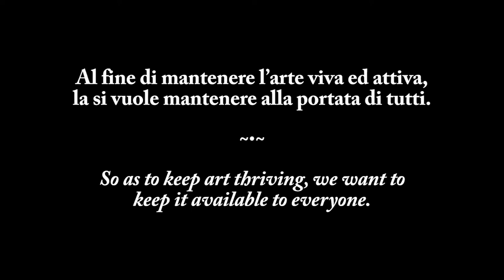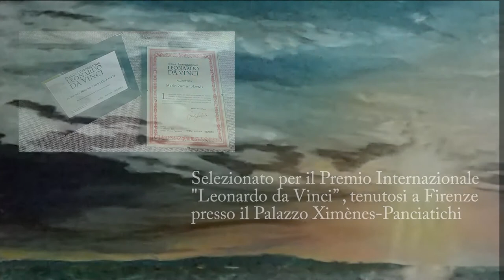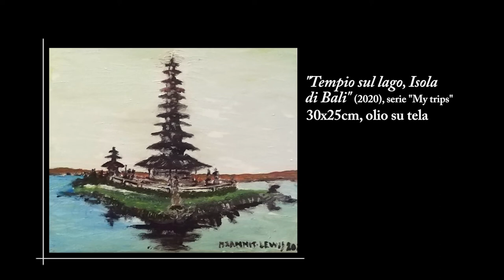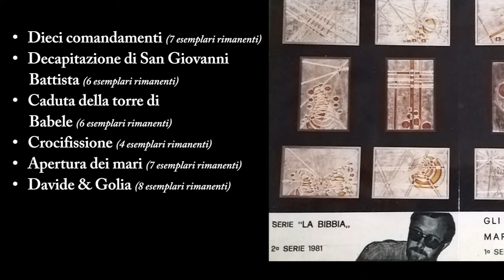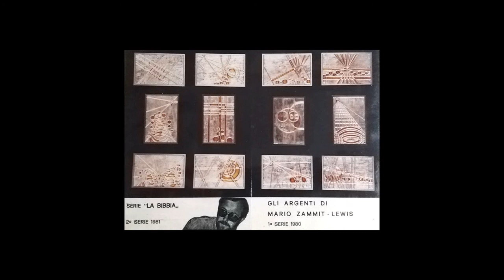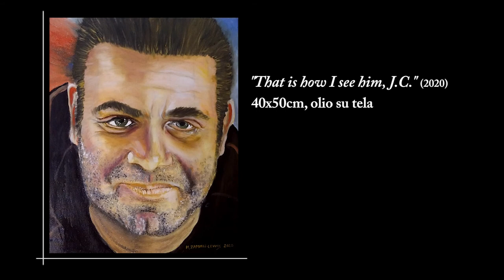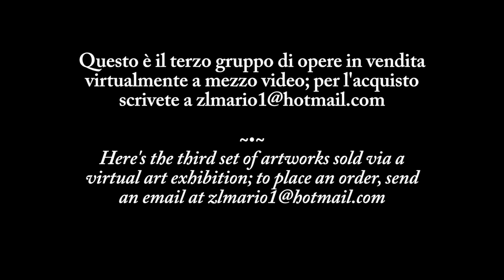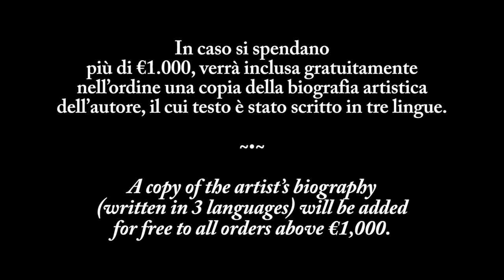Virtual Art Exhibition - January 2021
Address: Mario Zammit-Lewis
                 Flat 1, Belmont Bldg
                 Triq L-Iskal, Marsaskala
                 MSK2135 Malta

00:00 Intro
00:35 Part 1
04:08 Part 2
07:23 Part 3
10:48 Outro